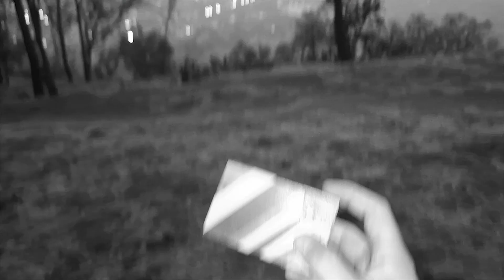Rinconcito de México Cerro de la Estrella.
El cerro de La Estrella de nombre oficial es Huizachtepetl es una eminencia orográfica que se levanta en el centro de la Alcaldía Iztapalapa, en el oriente de la Ciudad de México.

NO se pueden perder este hermoso Rinconcito de Mexico acompañado de una buena amistad o ser querido,

Ubicacion: Cerro de la estrella Iztapalapa
Hr:7am entre semana depende día recomiendo revisar un día antes en variado